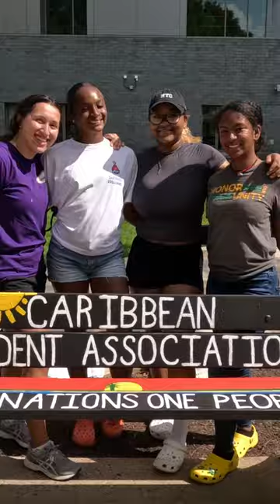One of our favorite traditions! MasonNation 💚💛🎨